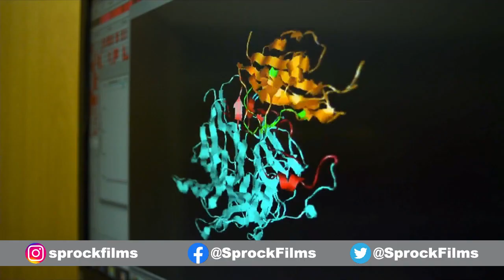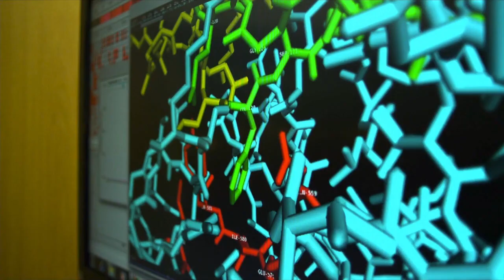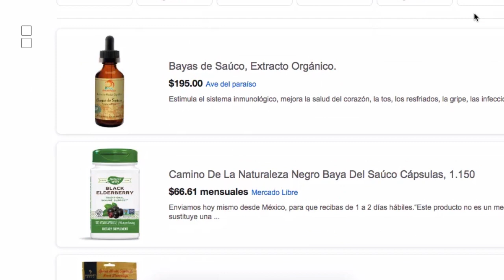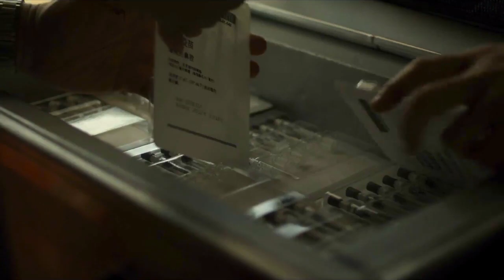Lo que NO SABÍAS de CONTAGI😷 (De la FICCIÓN a la REALIDAD)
Ante la crisis del CORONAVIRUS aquí unos DATOS CURIOSOS de la película en la que se basa nuestra actual realidad: "CONTAGIO"